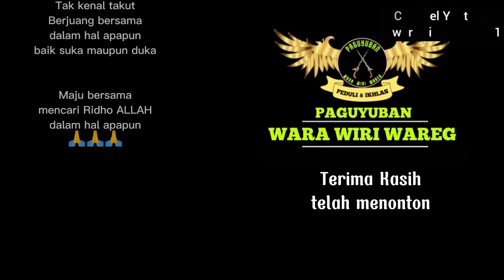Penelusuran sumur kramat di salah satu perumahan di daerah gabus Tambun Utara